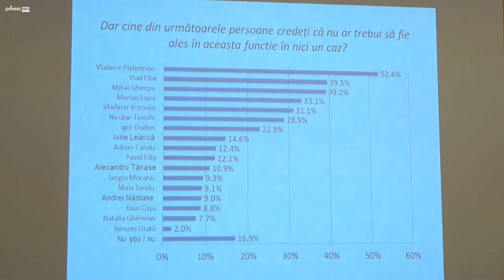Prezentarea rezultatelor sondajului Barometrul Opiniei Publice, ediția de primăv...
Raiting negativ sau pentru cine NU ar vota moldovenii, &#238;n nici un caz
Titlul evenimentului: Prezentarea rezultatelor sondajului Barometrul Opiniei Publice, ediția de primăvară 2016